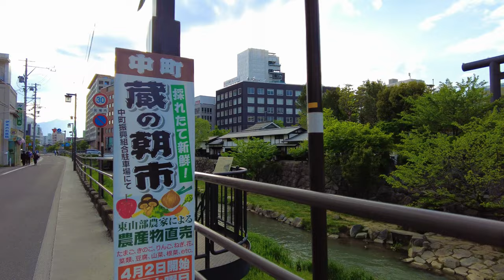Walking Around Matsumoto City | Nagano, Japan | 4K HD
Matsumoto City is located in Nagano Prefecture, Japan. It is designated as a core city since 1 April 2021.

As of 1 March 2019, the city had a population of 239,466 in 105,207 households and a population density of 240 persons per km². The total area of the city is 978.47 square kilometres.

Matsumoto castle is one famous tourist destination of the city.